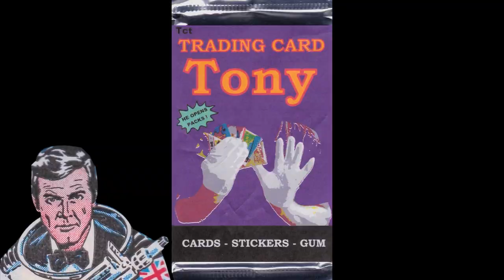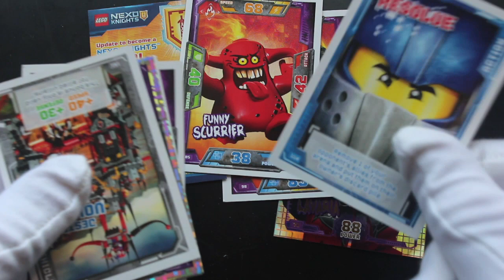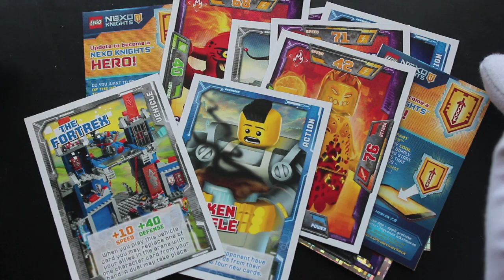Trading Card Tony #544 - Lego Next Knights - Pack Opening!